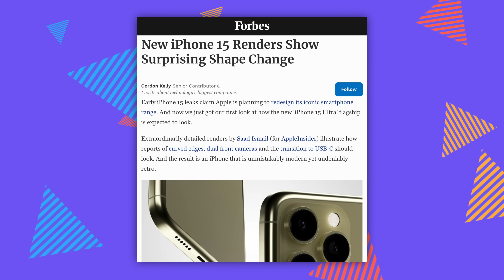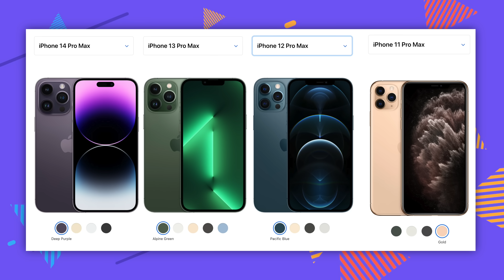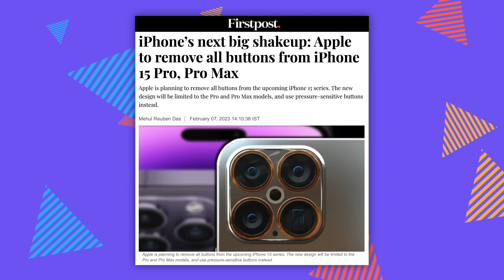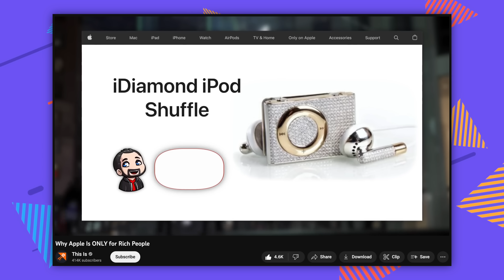Apple Doesn't Want YOUR Money - iPhone 15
Let's talk about the iPhone 15

Chapter Titles
0:00 Apple thinks you’re POOR
0:45 Does the iPhone 15 Matter??
1:56 The iPhone needs to be DIFFERENT
2:52 iPhone 15 will be PORTLESS
3:57 Maybe it will be BUTTONLESS too
4:59 We NEED USB-C
5:47 Wireless charging is like a windowless car..
6:42 The industry follows Apple..
7:42 Apple isn’t ALWAYS overpriced
8:45 Used is BETTER than cheap
9:40 The Mac Mini is a better first Apple device
10:43 The ecosystem is REAL
12:13 Apple’s is BEST
13:28 Apple cares more about privacy
13:58 Faster no longer matters
15:17 What do you think?